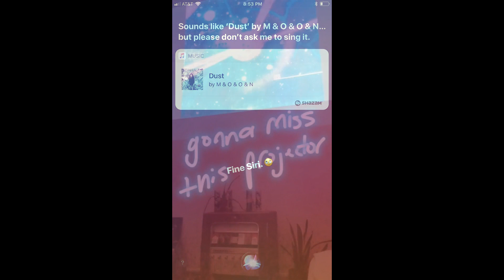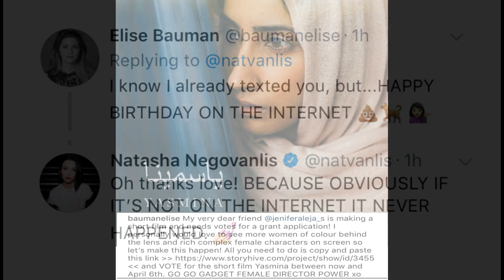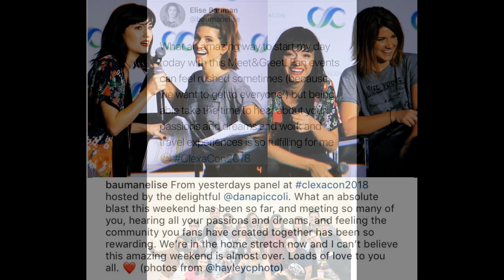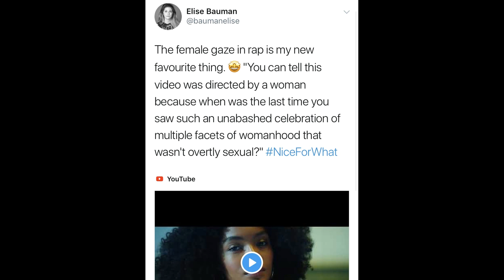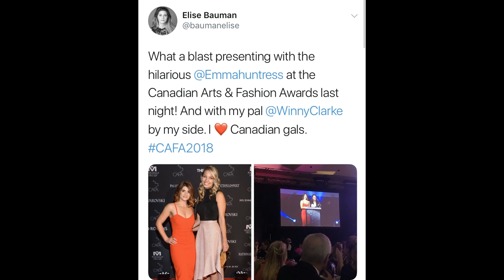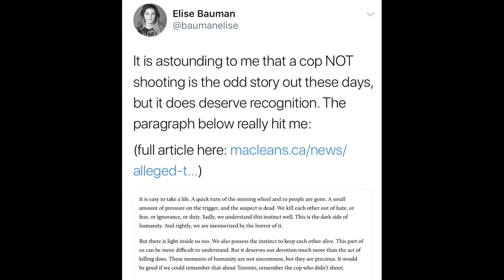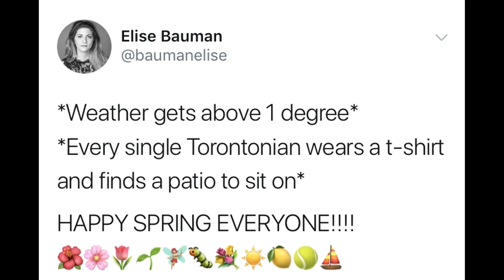Elise Bauman | Social Media - April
The monthly Social Media update from Elise Bauman - April 2018
- Redcarpet,, instagram stories, pictures, tweets etc..

And remember, most of the images are credit to Elise!

I don’t own anything, this is for creampuffs and baby creampuffs ✨